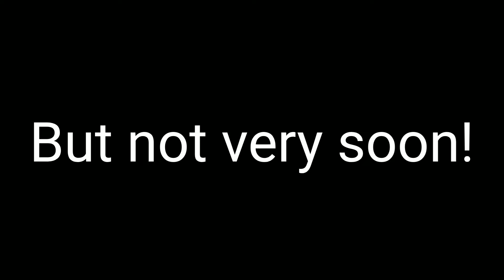Ultra Mix teaser 4